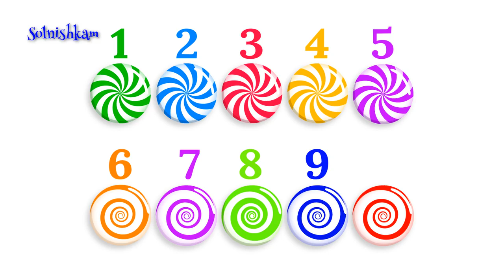Учимся считать Конфетки Развивающий мультик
Небольшой мультик, который мы сделали из элементов предыдущего и выходящего в ближайшее время нового мультика про машинки. В этом мультфильме ребята посчитают одно из самых любимых своих лакомств - конфетки.